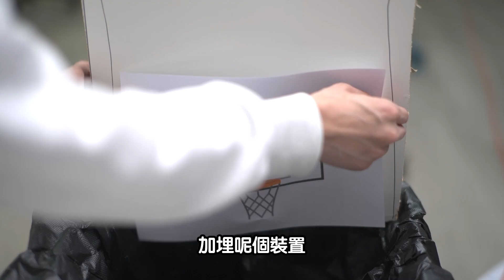【香港最偉大發明】懶人專用自動清理垃圾器！藍仔頭：『人類以後唔使再丟垃圾！』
此發明準備申請專利
希望好心人多多支持